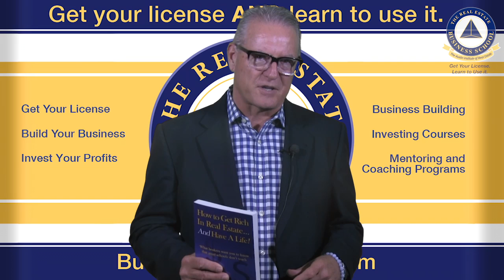Skills for Success: Negotiations 101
What do you do when you want something from someone? Ask for it, right?

What do you do when they say NO?

How do we get people to WANT to give us what WE want?

Especially IF what they want is the opposite of what we want?

Let's use real estate as an example; what does the seller want to do? They want to sell their
property for the most amount of money and make the fewest concessions to the buyer.
What does the buyer want to do?

Pay the least amount of money possible for the property and get them most concessions from
the seller.

These two sides are 180 degrees diametrically opposed.

Whoever knows the most about how to negotiate will get the most from this deal.
There is a process to this; a series of steps, techniques and strategies that you can use to
protect yourself against loss and make sure you maximize the gain.

Sometimes, we get what we deserve; but most of the time we only get what we negotiate; learn the basics of the Power of Persuasion and start getting more people to say "YES" to you.
Now, go mind your own business.